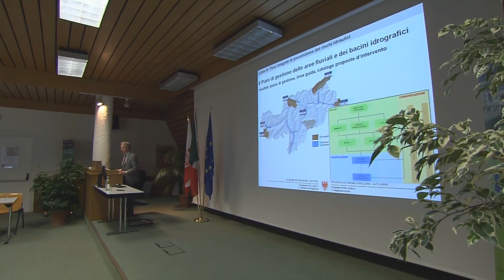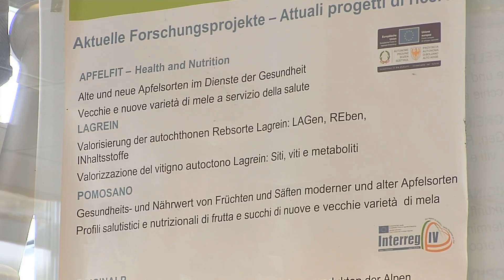2007-2013: Das erfolgreiche EFRE Programm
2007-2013: Das erfolgreiche EFRE Programm